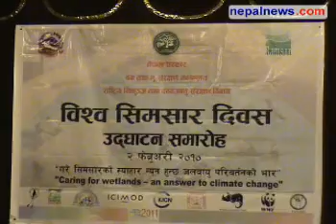World Wetlands Day programme held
World Wetlands Day with the slogan Caring for wetlands and answer to climate change was marked in a programme in Kathmandu on Tuesday with minister for forest and soil conservation Deepak Bohara proposing to declare Karnali as a conservation area. Nepalnews.com, is a leading Internet destination dedicated to bring you news, events, polls, discussions, forums about and from Nepal. Our primary objective is to bring "news as it happens"; quality news which is impartial, timely and independent. Our equally important other objective is to make this a web community for all people around the globe who have any interest, or need any information about Nepal.